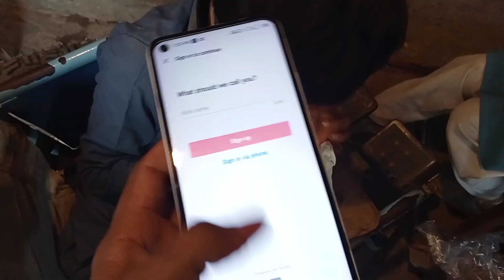22 500 ka infinix mobile le liya lale chhut Gaye,haha#funnyvideo🤣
22 500 ka infinix mobile le liya  lale chhut Gaye,haha#funnyvideo🤣